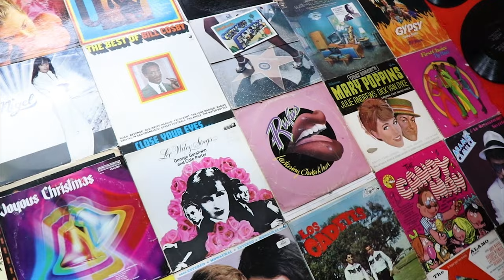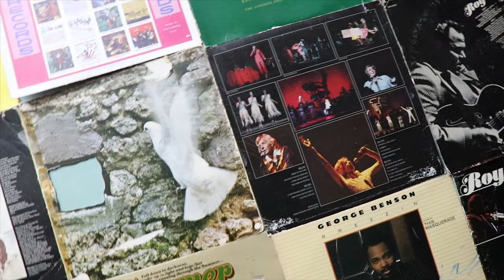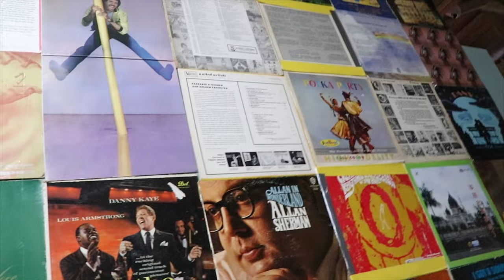MISTER CR STAY READY Produced by Hectik1Productions.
This project is put together by Hectik1proctions and written by L.A based rapper Mister CR. An L.A based M.C with a catalog of music, " STAY READY" is Mister CR's latest project. With lyrics that speak on the L.A lifestyle and his story of living in the city, Mister CR drops another gem ! With a pen that bleeds gasoline, this track is fire! Mister CR can write not only fresstyle with the best of them and rock stages but in this project he showcases his lyrical ability. The beat produced by Hectik1Productions is a straight up West Coast beat and Mister CR delivers lyrics with very little effort and makes it look easy !